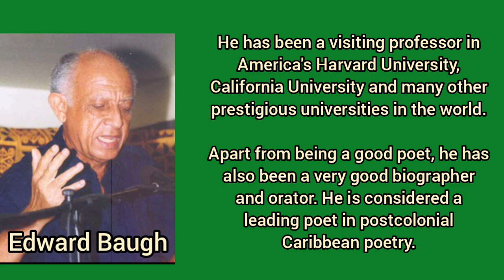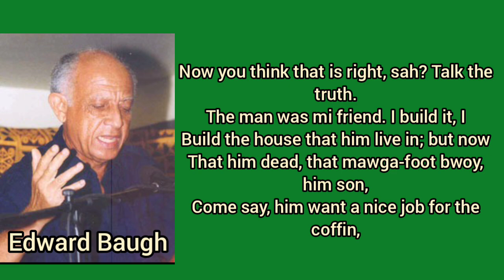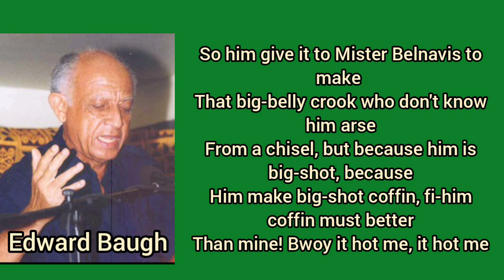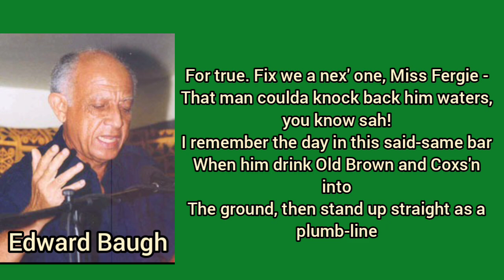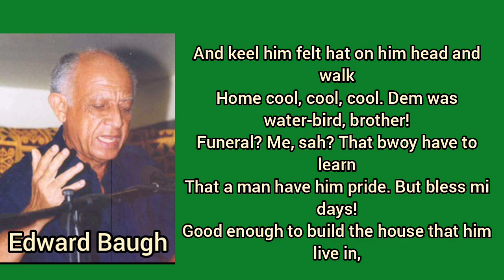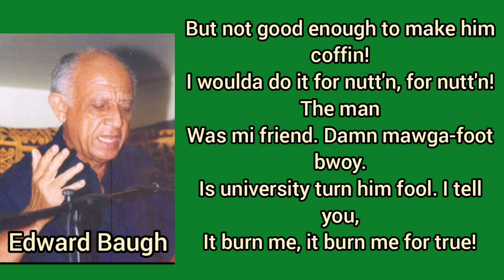Hindi Meaning and Explanation of the Poem “The Carpenter's Complaint” by Edward Baugh of Jamaica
Hindi Meaning and Explanation of the Poem “The Carpenter's Complaint” by Edward Baugh (Jamaica)

Born on January 10, 1936 in Port Antonio, Jamaica, Edward Baugh is known for his scholarly writings. He has done PHD in English Literature and has taught at the University of the West Indies.

He has been a visiting professor in America's Harvard University, California University and many other prestigious universities in the world.

Apart from being a good poet, he has also been a very good biographer and orator. He is considered a leading poet in postcolonial Caribbean poetry.

He has done very serious research on the literary work of Nobel Prize winner Derek Walcott. This book has been published under the name of Derek Walcott: Memory as Vision.

He has also written an important book on the history of Caribbean poetry, West Indian Poetry 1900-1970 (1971).

In 2012, he was awarded the Gold Musgrave Medal from the Institute of Jamaica.
In 2021, he was also named joint winner of the Bocas Henry Swanzy Award with Mervyn Morris.

Now you think that is right, sah? Talk the truth.
The man was mi friend. I build it, I
Build the house that him live in; but now
That him dead, that mawga-foot bwoy, him son,
Come say, him want a nice job for the coffin,

So him give it to Mister Belnavis to make -
That big-belly crook who don't know him arse
From a chisel, but because him is big-shot, because
Him make big-shot coffin, fi-him coffin must better
Than mine! Bwoy it hot me, it hot me

For true. Fix we a nex' one, Miss Fergie -
That man coulda knock back him waters, you know sah!
I remember the day in this said-same bar
When him drink Old Brown and Coxs'n into
The ground, then stand up straight as a plumb-line

And keel him felt hat on him head and walk
Home cool, cool, cool. Dem was water-bird, brother!
Funeral? Me, sah? That bwoy have to learn
That a man have him pride. But bless mi days!
Good enough to build the house that him live in,

But not good enough to make him coffin!
I woulda do it for nutt'n, for nutt'n! The man
Was mi friend. Damn mawga-foot bwoy.
Is university turn him fool. I tell you,
It burn me, it burn me for true!